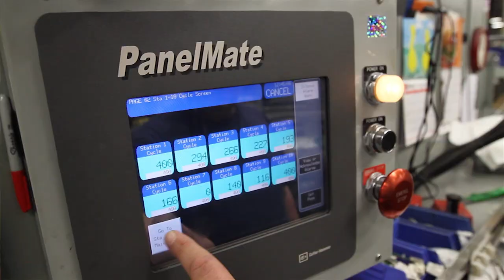Stanley Works Black and Decker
Challenge: How do you prove that the merger of two companies actually worked in a single market and is delivering on the expectations of all stakeholders?

We specialize in:
Inspiring Corporate Brand Films
Investor Relations
Employee and Patient Testimonial Videos
Talent Acquisition, HR, and Recruitment Videos
Internal Communications Messaging